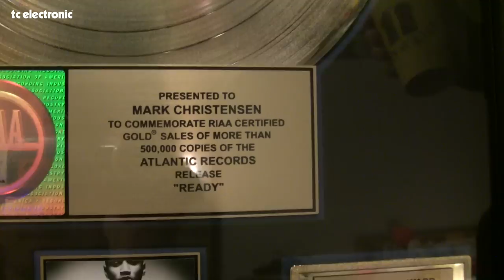Engine Room studio (NYC) tour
TC Electronic visits Engine Room Audio in New York. Owner and head mastering engineer, Mark Christensen gives us a tour around the place to see some of the many facilities Engine Room Audio has to offer their Clients.
Check it out, it's a nice place!